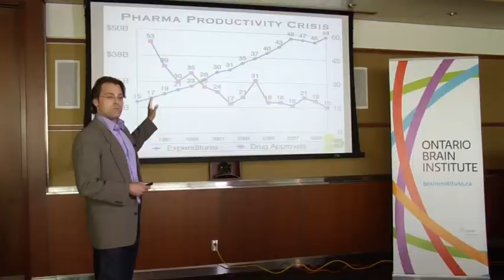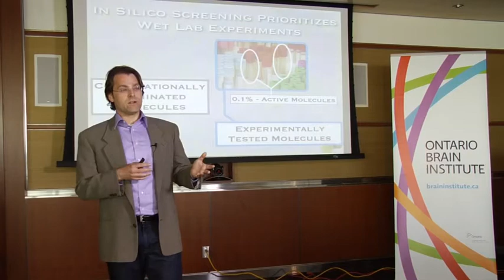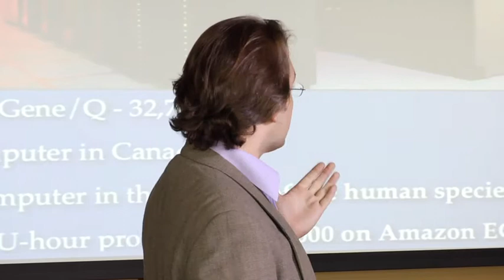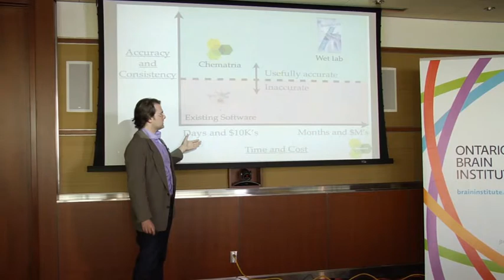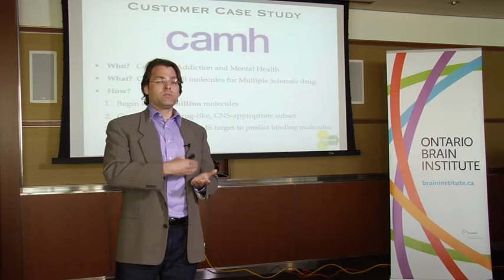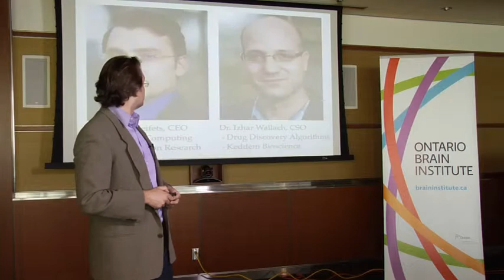Abraham Heifets - OBI-OCE Entrepreneur Pitch Session 2013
Abraham Heifits, PhD from Chematria Inc pitches his software platform for computer-aided drug design